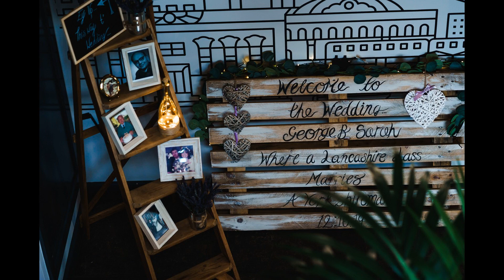Northern Monk wedding Leeds - wedding photography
Sarah and George's wedding photography slideshow at Northern Monk Brewery in Leeds and St Mary's Church Whitkirk. Photographs from their wedding day presented in a slideshow by Yorkshire wedding photographer Sadie Ferriday - Baildon Wedding Photography.

I love the industrial wedding venue and the exposed brickwork at the Old Flax Mill in the Holbeck Urban village are of Leeds.